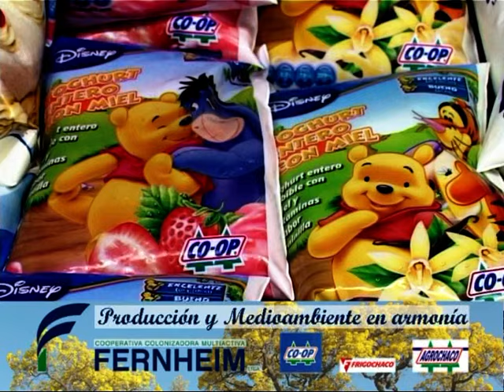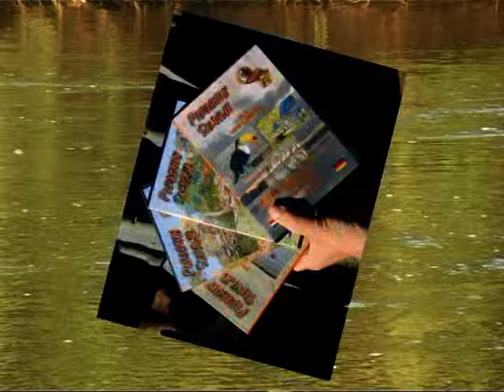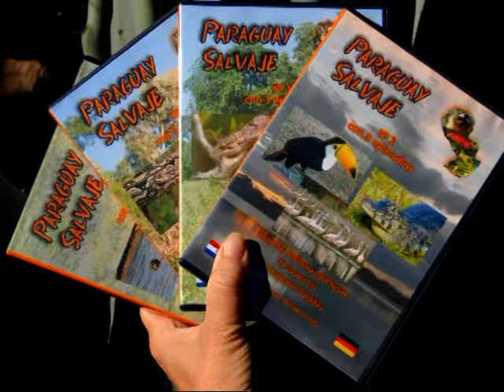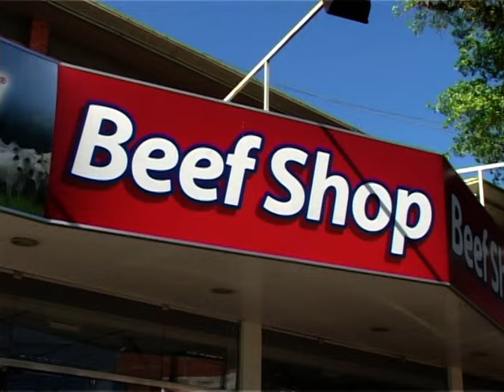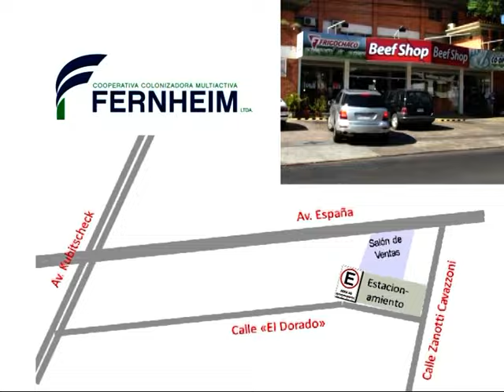PARAGUAY SALVAJE: Los reptiles del Bajo Chaco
El episodio completo sobre los reptiles en el Bajo Chaco
Copyright Thomas y Sabine Vinke